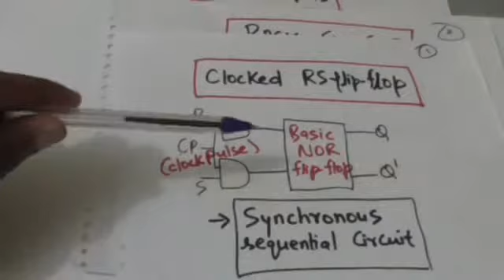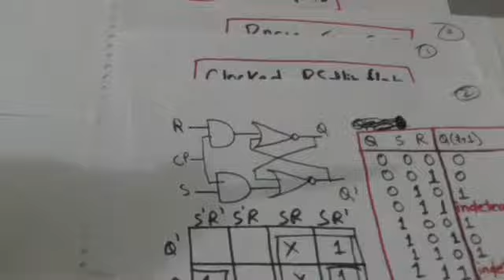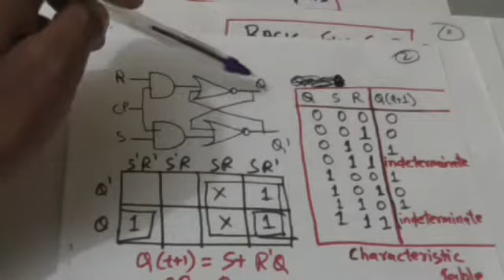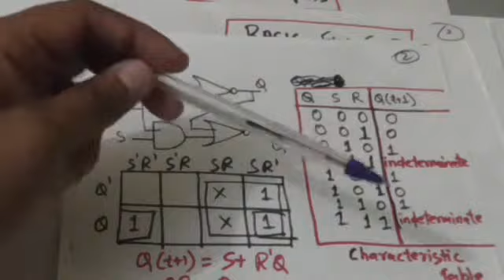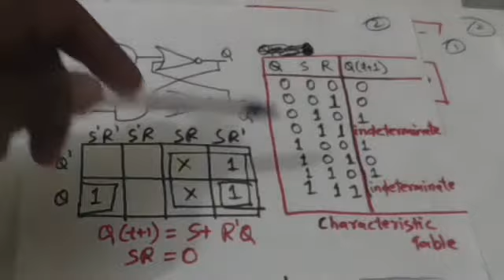RS -FLIP FLOP(DIGITAL SYSTEM-55)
RS -FLIP FLOP